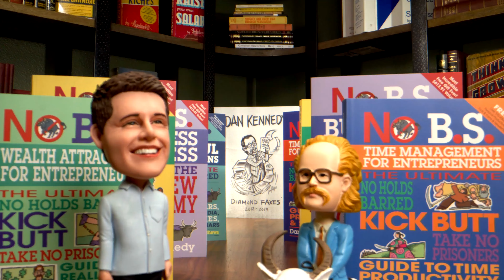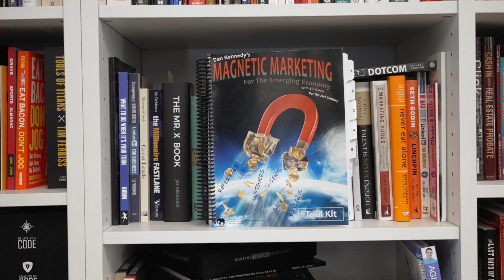Every Business Needs a HERO - Pro Tip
The key to launching and growing any business is to have an attractive character in place. People don't connect with brands, they connect with people! After acquiring Dan Kennedy's Magnetic Marketing business, I knew that implementing a new Attractive Character was exactly what needed to happen for its continued success. In this video, I'll share insights on how to create an Attractive Character that resonates with your target audience. I'll break down the essential elements of an Attractive Character, and how to integrate them into your marketing strategies.

3. SOME GOOD CONTENT TO BINGE: Learn more about sales funnels, sales funnel strategies, marketing, traffic, and more with the Marketing secrets show: